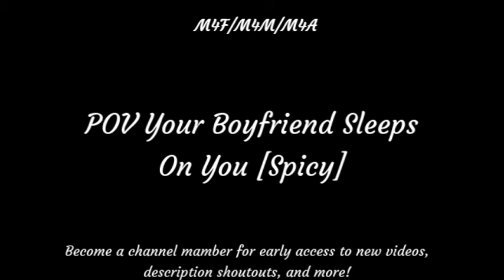POV Your Boyfriend Sleeps On You [Spicy] ASMR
After a long day, your boyfriend snuggles up...

A massive thank you to my members! (All channel members will have their name displayed here :): Rin, 艾維Avie